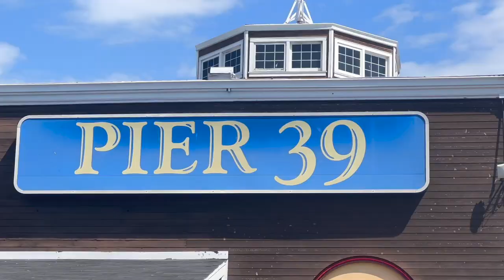San Francisco Cable Car and Pier 39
Today is my last day in San Francisco. My 7 day stay was beautiful and I miss home! TORONTO! The more I explore the more I realize Toronto is the best place, at least for me. I went to Pier 39 using a Cable Car.

“Become a little better every day” - Krishna Eydat